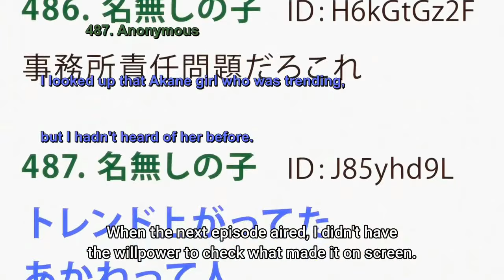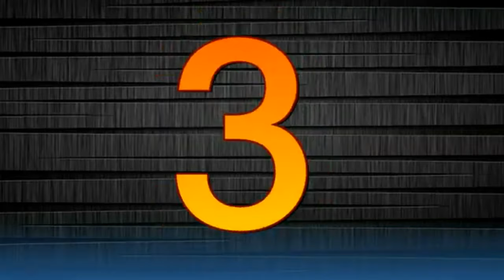7 hechos y sucesos en la industria del anime y seiyuus que no sabias | En que se baso Oshi no ko?